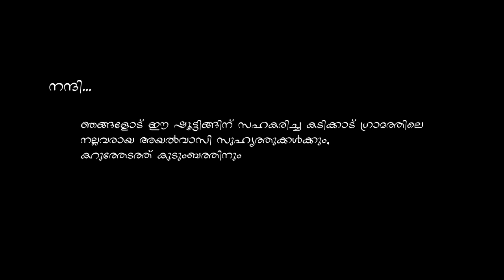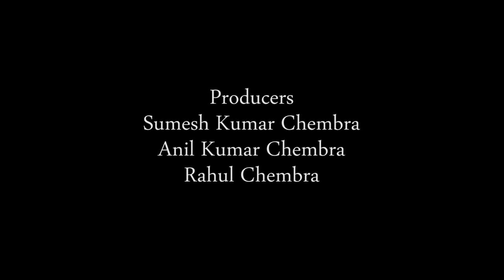മാസ്ക് Mask Malayalam Short Film O'range Media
Camera Editing Direction : Pranav Chembra
Producers : Sumeshkumar Chembra
Anilkumar Chembra
Rahul Chembra
Story : Vineeth Pentagon
Stills : Adharsh Chembra
Production Controller : Suran Chembra
Make up : Sujatha Suran
Costume : Soorya Chembra
Location Manager : Sanoj Madhavan